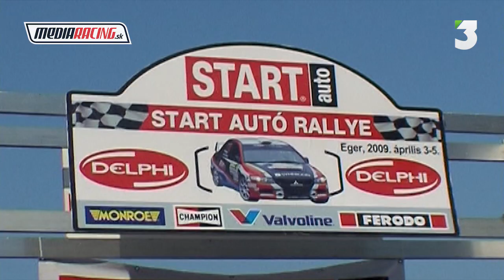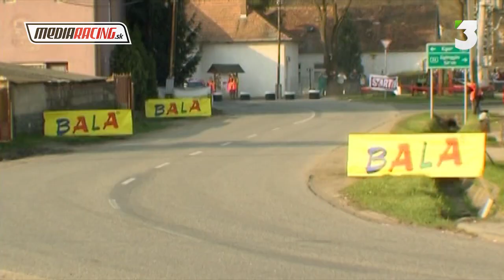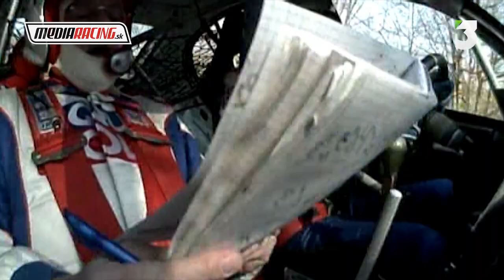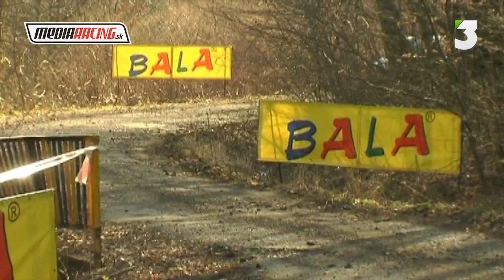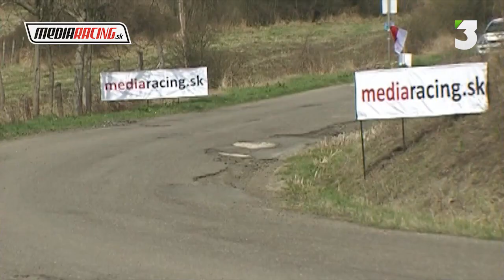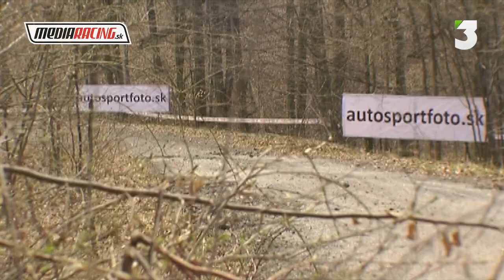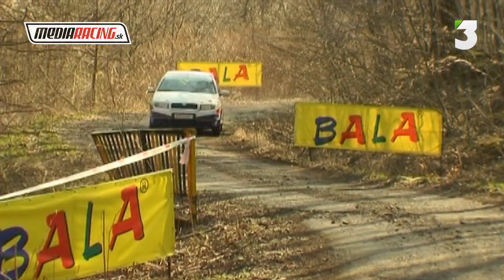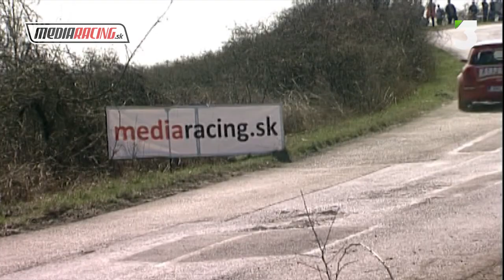6. Start Autó Rallye Eger 2009 - GRID špeciál (relácia)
6. Start Autó Rallye Eger 2009 - GRID špeciál (relácia)
Prvé podujatie MSR z rally EGER odvysielané v relácii GRID špeciál na STV3 dňa 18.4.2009 v celkovej dĺžke 26 min.